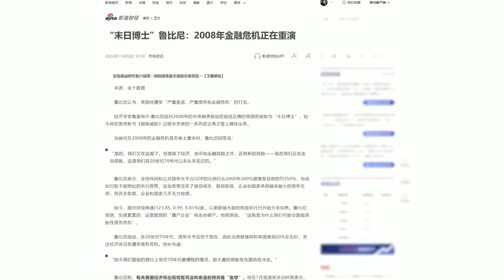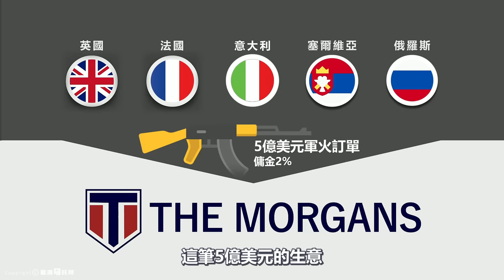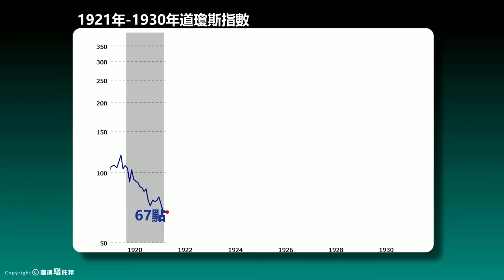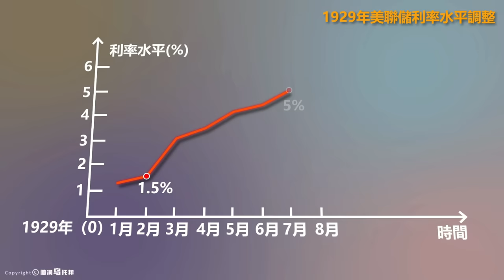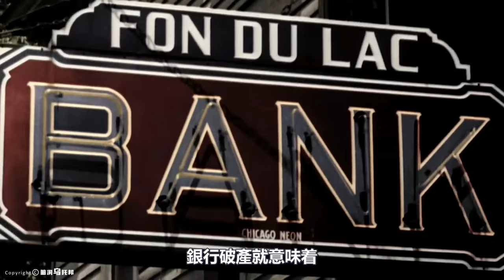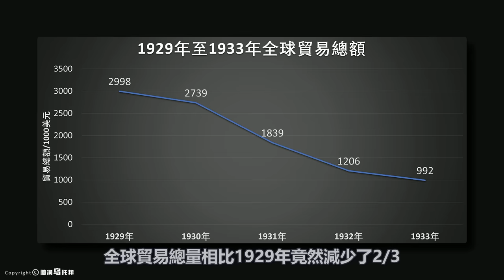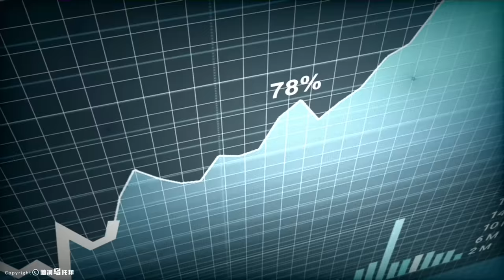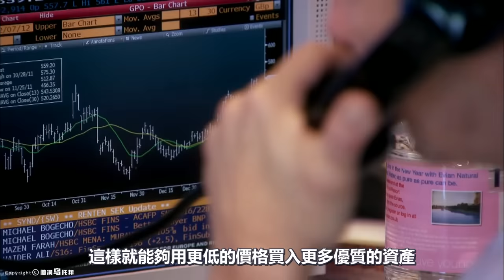2023，一場百年輪迴的大災難正在來襲！多位專家頻頻發出警告：做好準備，大蕭條即將重演！100年前的危機究竟是如何發生的？[She's Xiaowu @ndwtb]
🔔 Credit
歡迎點贊，評論和轉發 💗 💗 💗